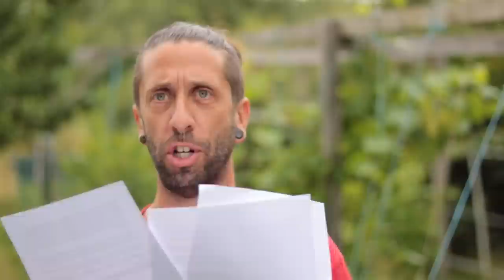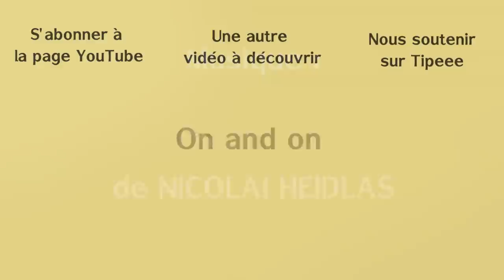3 façons de couvrir (ou pas) votre sol. Comment choisir la bonne !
On va voir ensemble 3 façons de couvrir un sol, tacher de comprendre dans quel cas on choisira une solution plutôt qu'une autre.

Sommaire
0:00 – Intro
1:51 – Rappel du sujet
2:48 – Solution 1 : laisser le sol à nu
4:28 – Solution 2 : cultiver un couvert végétal
7:03 – Solution 3 : Utiliser un paillage
12:14 – Qu’es ce que j’utilise moi ?
15:13 – Quelles plantes j’utilise pour mes couverts
17:23 – Quelques conseils pour les semis
18:37 – Gestion du couvert une fois développé
23:35 – Conseils de lecture